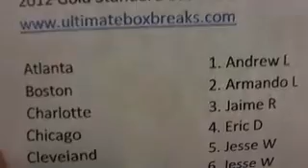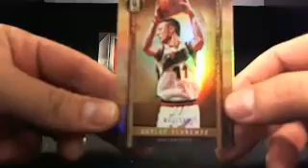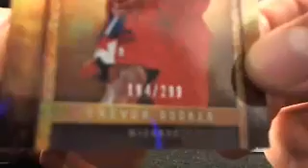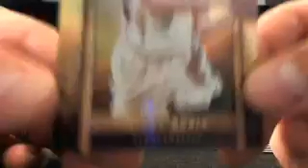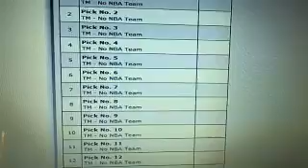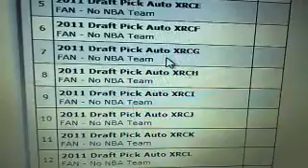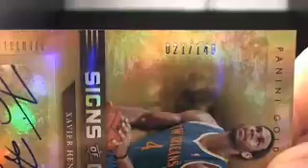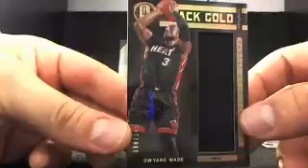Ultimateboxbreaks.com: 2012 Gold Standard Basketball Hobby Box Break 1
Live Breaks Every Night @ 10pm est! No waiting for auctions to close, just buy your spot and we'll bust!

Ultimateboxbreaks.com: 2012 Gold Standard Basketball Hobby Box Break 1 - Captured Live on Ustream